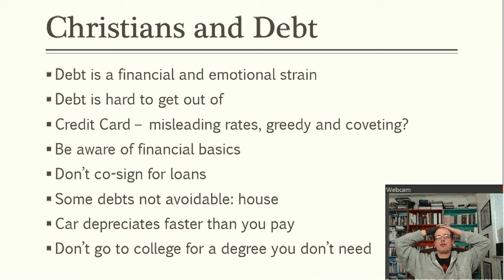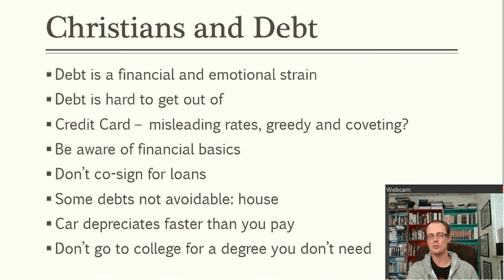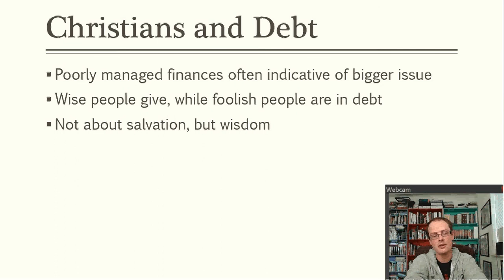Tough Topics: Christians And Debt